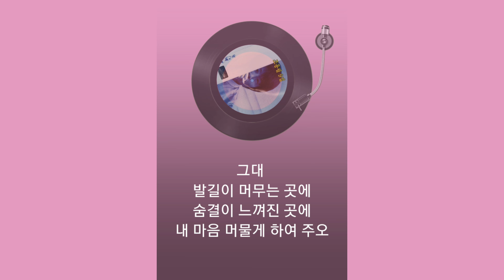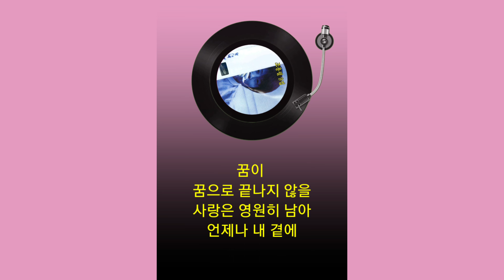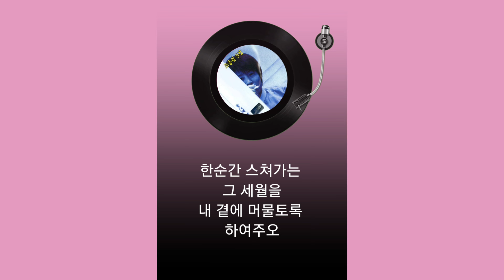조용필 ... 그대 발길이 머무는 곳에 (가사)